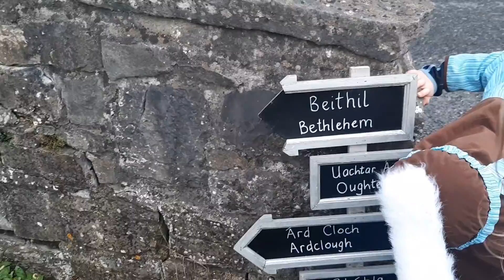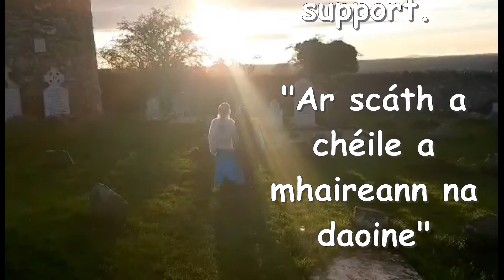Ardclough Nativity 2021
The Children of Ardclough have come together to perform an outdoor Christmas Nativity for you all. They are all wonderful Children. We hope you enjoy!

Tá leanaí iontacha Árd Cloch tar éis teacht le chéile chun scéal na Nollag a chur le chéile daoibh. Tá siad thar cionn ar fad.  Bain taitneamh as!

"Mol an óige agus tiocfaidh sí"

My heartfelt thanks to every Child ❤,   and to all the Parents who have supported me throughout this. It has been such a pleasure to work with you all.  "Ní neart go cur le chéile".

Thanks to Cathal Mangan and Orla Phillips who played Joseph & Mary in many scenes, to Caoimhe Dunne, Hugh Mangan and Emily O'Donnell for their beautiful solo singing, Claire Donohue for the lovely music, and to Chris Mahady & friends for their craftsmanship creating the Hotel! Thanks to Henry O' Connor for welcoming us onto his farm to record amongst the lambs! We appreciate all your input.

Elaine Dunne

(All rehearsals and recordings were done safely outdoors throughout October and November)